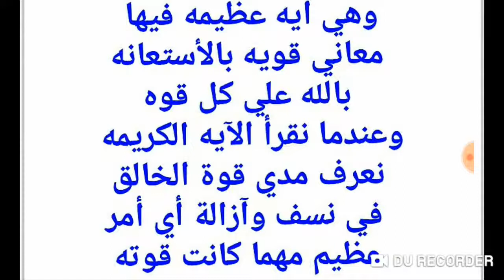أسرار القرآن (2)